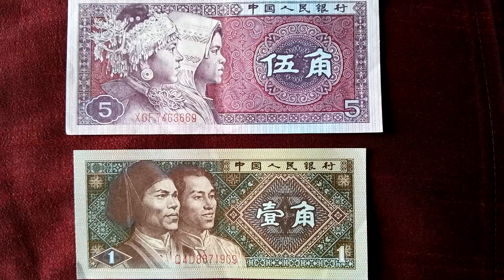BANCONOTE CINESI DEL 1980 DA 5 WU JIAO, E DA 1 YI JIAO - 14 - 2 - 2015.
NELLA BANCONOTA DA 5 WU JIAO SONO RAFFIGURATI I BAMBINI DELLE MINORANZE MIAO E ZHUANG, E NELLA BANCONOTA DA 1 YI JIAO SONO RAFFIGURATI UOMINI TAIWANESI.